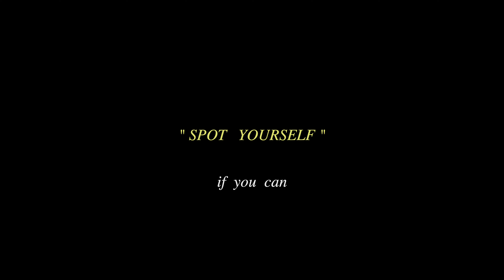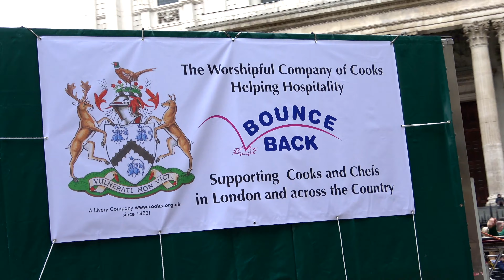Lord Mayor's Show 2021 - "SPOT YOURSELF" - if you can.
Spectacular 4K - FULL VERSION of the 693rd Lord Mayor's Show from the heart of the City of London by St Paul's Cathedral, under the watchful eye of Queen Victoria.
Congratulations to everyone who took part in creating such a memorable day and hearty good wishes to our new Lord & Lady Mayoress.